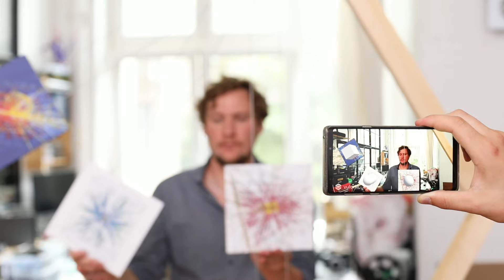Quanten & ich - ein Themenüberblick | Quanten 1x1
Die gute Nachricht zuerst: Wir müssen nicht alle Physiker*innen sein, um uns mit Quantentechnologien zu beschäftigen! Und niemand hat alle Phänomene der Quantenmechanik bis ins Detail verstanden, selbst Expert*innen nicht. Aber wir sollten uns Gedanken machen, wie diese Werkzeuge in der Zukunft eingesetzt werden können, um unsere Zukunft aktiv zu gestalten. Wichtig ist, neugierig zu bleiben!

Wir sprechen mit René Schulte (Valorem Reply), Claudia Pohlink (Deutsche Telekom), Thomas Heidtmann (Lacuna Lab)

00:00 KI, Innovation und Quanten bei der Telekom
01:30 QuBites Podcast über die Anwendung von Quantentechnologien
02:24 Kunst und Quantentechnologien - die Verbindung
02:58 Das besondere an Quantencomputern
05:01 Auswirkungen von Quantentechnologien auf unsere Zukunft
06:52 Kritische Punkte an der neuen Technologie
08:23 Vorraussetzungen um sich mit Quanten zu beschäftigen

Ihr könnt mit unserer Tüftelbox Quanten TiqTaqToe selbst ausprobieren was die beiden Phänomene Superposition und Verschränkung bedeuten.

__________ Das Quanten 1x1 __________

Quantentechnologien? Schon mal gehört, aber was ist das eigentlich genau? Was ist Superposition? Wie funktioniert Quantenkryptografie? Und was ist überhaupt ein Quant?
Für unser Projekt Quanten1x1 haben wir fleißig Erklärvideos gedreht und neue Boxen entwickelt! Damit bekommt ihr einen leicht verständlichen Einblick ins Zukunftsthema Quanten, erfahrt woran Expert*innen auf dem Gebiet so arbeiten und könnt selber experimentieren und ausprobieren!

Hier gehts weiter zum Quanten 1x1 mit spannenden Expert*innen Interviews und unseren Tüftelboxen!

Hallo liebe Lehrkräfte, Pädagog*innen, Schulleitungen, Eltern, Digitalexperten, technologieinteressierte Hobby-Bastler und solche, die es werden möchten! Hier im TüftelLab-Kanal findet ihr immer die aktuellen Anleitungen und Tüftel-Tricks.